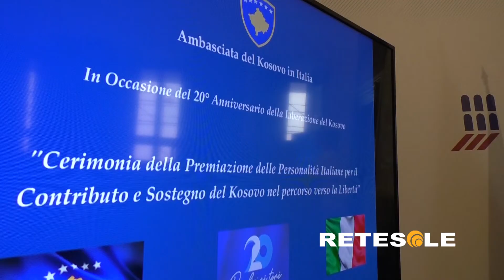RETESOLE TG LAZIO A Roma le celebrazioni per il primo ventennio di libertà del Kosovo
Una lunga serie di riconoscimenti, premi importanti per chi li riceve così come per chi li consegna. A 20 anni esatti dalla liberazione della Repubblica del Kosovo, presso il Centro Studi Americani di Roma va in scena la cerimonia di premiazione delle personalità italiane per il contributo e per il sostegno nei confronti dello Stato balcanico in quel percorso orientato verso la libertà. Ad aprire ufficialmente l'evento il discorso pronunciato dall'Ambasciatrice Alma Lama.
Giornalisti, politici, professori, diplomatici: tante le figure che, in tempi non sospetti, hanno cercato di dare il proprio contributo alla causa. Dopo l'intervento di Emanuela Del Re, attuale vice ministro per gli Affari Esteri e la Cooperazione Internazionale, premiata per la vicinanza mostrata al Paese ancor prima del 1999, vengono chiamati a ritirare le targhe speciali anche il Direttore di Retesole, Marco Finelli, e Nicoletta Mantovani, moglie di Luciano Pavarotti pronto, in passato, a tenere un concerto dall'alto valore simbolico in una fase di grandi ostilità.
La strada che dovrebbe portare il Kosovo ad essere incluso nell'Unione Europea è ancora lunga. In tal senso, i rapporti solidi con l'Italia potrebbero risultare fondamentali per raggiungere un obiettivo fortemente voluto dalla comunità così come dalle istituzioni locali.